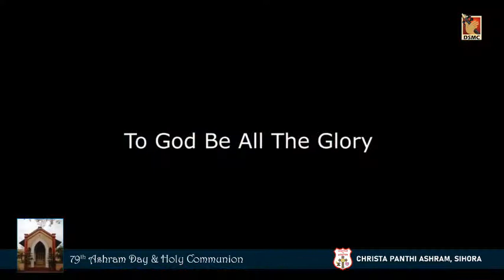79th ASHRAM DAY CELEBRATION | CHRISTA PANTHI ASHRAM SIHORA| HOLY QURBANA & ASHRAM FUNCTION